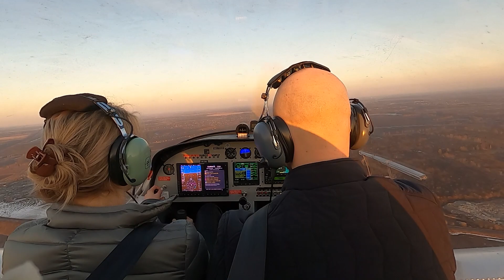Да или нет? Самый романтический полет на самолете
Мало что может сравниться с эмоциями и ощущениями от полета на самолете. Круче, наверное, только чувства, которые испытывают влюбленные люди, когда предлагают друг другу руку и сердце. А что если объединить первое и второе? В новом, не совсем обычном выпуске на нашем канале, вы узнаете, как правильно сделать предложение любимой девушке в воздухе.

Plane Ukraine это первый сервис в Украине по аренде самолетов. Во многих странах мира аренда самолета считается обычным делом, таким же как аренда автомобиля. Достаточно иметь действующую лицензию пилота и допуск на полёты на конкретном типе.
На Канале Плейн Юкрейн будут обзоры самолетов, важных событий в мире авиации, встречи с интересными людьми в мире авиации и многое другое.

С уважением,
Виктор Михайлов плейн юкрейн